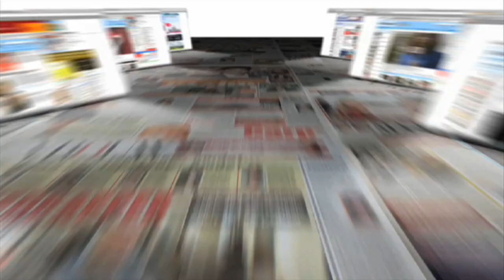Vrouw make-over Sophie Visser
VIDEO Deze week is Sophie Visser 'op haar mooist' in VROUW magazine. 'Dit was het wachten wel waard!'.